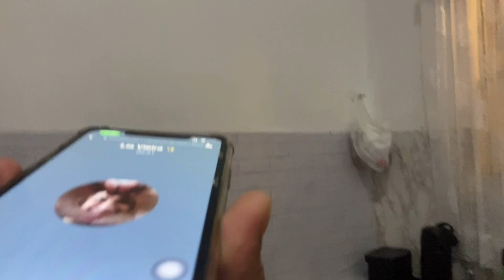MEU NAMORADO ME TROLLOU COM UM CHUPÃO FALSO E NÓS BRIGAMOS DUARANTE O VÍDEO - TROLLAGEM CASAL GAY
MEU NAMORADO ME TROLLOU COM UM CHUPÃO FALSO E NÓS BRIGAMOS DUARANTE O VÍDEO - TROLLAGEM CASAL GAY - Ígor Graig

Gente, faz tempo que vocês estão pedindo trollagem e olha, vocês vão ter a melhor trollagem ahahahah
O Igor me trollou chegando do trabalho com um chupão no pescoço e quando vi eu simplesmente surtei durante o vídeo e acabamos brigando!
Acabou que até minha sogra se envolveu na trollagem e é claro que gravei tudo pra vocês, comenta ai qual outra trollagem vocês querem ver aqui no canal e eu espero muito que vocês gostem!

Valeu , tchau e fuuuuuuuuuuuuuuuuuuuui